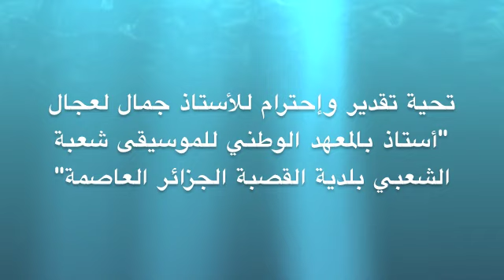إهداء لكل الجزائريين Hna Fi Hna DZ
تحية تقدير وإحترام للأستاذ جمال لعجال
"أستاذ بالمعهد الوطني للموسيقى شعبة الشعبي بلدية القصبة الجزائر العاصمة"
تحية لكل مهمش تحية لكل محقور في بلادو.
إهداء من الأستاذ جمال لعجال لناس الغربة